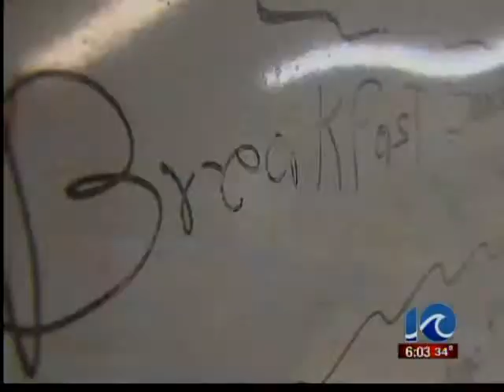Man orders sandwich, robs restaurant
A man hit and then robbed an elderly woman in her Suffolk restaurant.